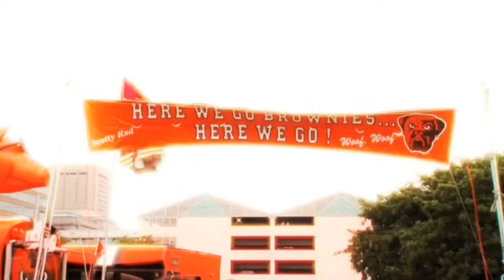DAWGS on the Run, week 2: Tim Couch chimes in on Browns win in home opener